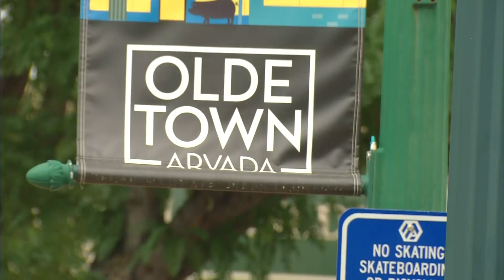Shooting In Olde Town Arvada: Officer On Leave After Death Of Samaritan Johnny Hurley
A detective with the Arvada Police Department has been placed on leave while the shooting death of Johnny Hurley is investigated.